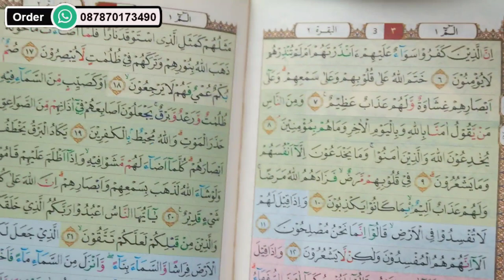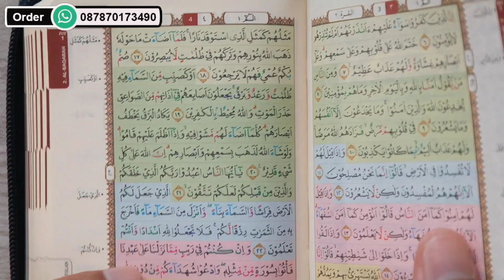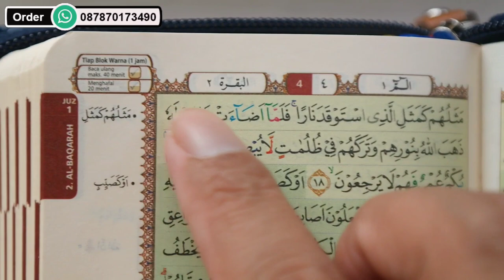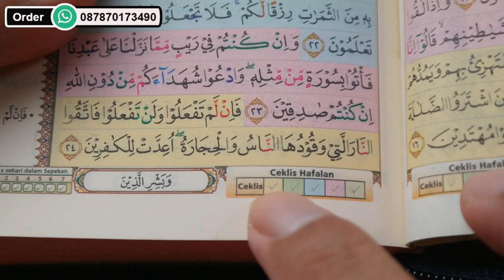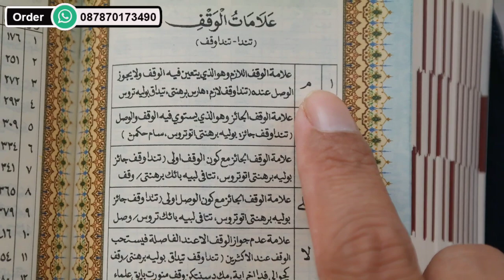Review Quran Hafalan Al Hufaz Santri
Penerbit : Cordoba
Dimensi: 9 cm x 13 cm
Cover: Resleting
Berat: 250 gram
Tebal: 611 Halaman

Al-Qur’an Hafalan 5 Blok Tanpa Terjemah Al-Hufaz Santri Rit Ukuran B7 ini adalah AL-QUR’AN HAFALAN METODE 5 (LIMA) WAKTU DALAM SATU HARI dengan cara yang jauh lebih sederhana Dengan berbagai kelengkapan penunjang yang ada dalam Al-Qur’an ini.

Al-Qur’an juga diberi fitur resleting agar mushaf lebih terjaga dari kotoran, dll.